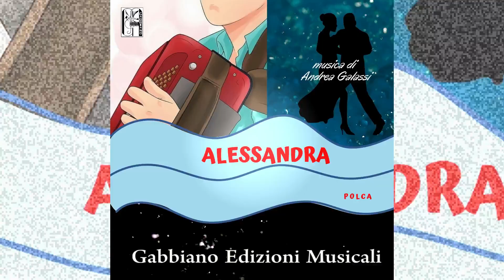ANDREA GALASSI - ALESSANDRA (polca)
Musica di Andrea Galassi.